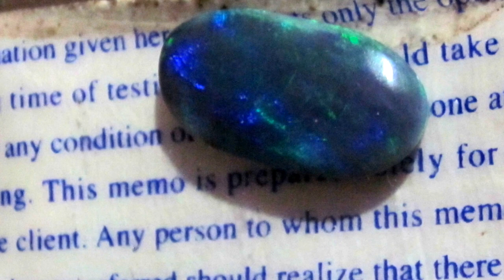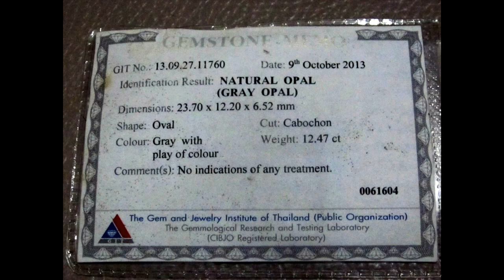Opal Specials.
Opal Specials Gemstones . website for this opal wholesale price only a few hundred dollars.